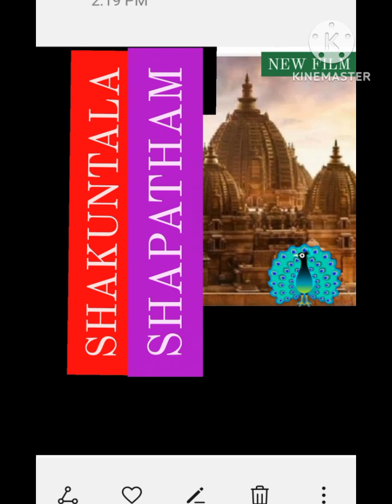స్త్రీలను మోసం చేయడం❓️ దుష్యంతుని కాలం నుండే ❓️🍇Bchandrashaker 🍎🍇🍎 9640037003🍇🍎🔥